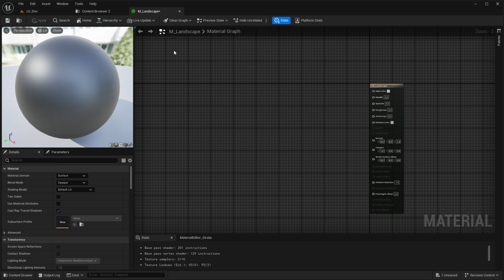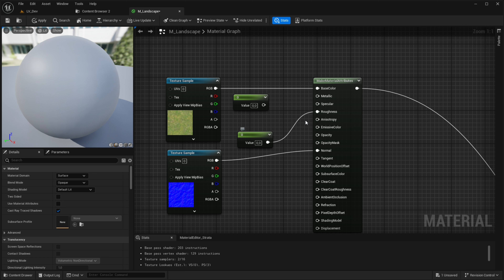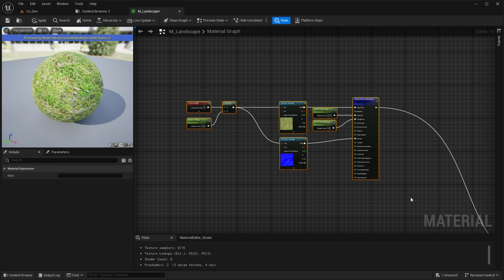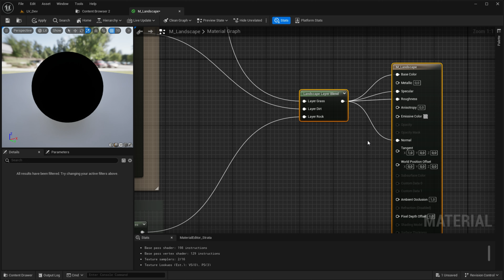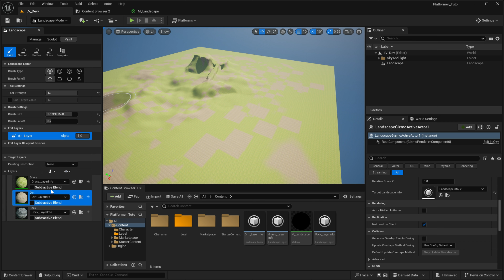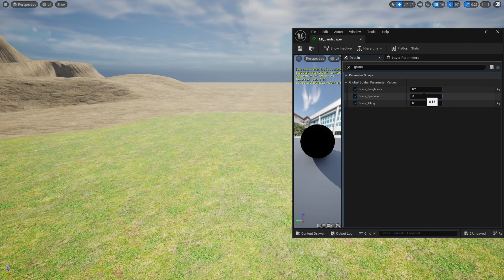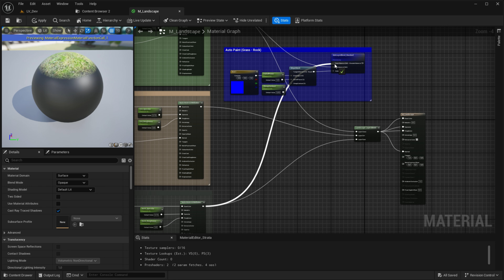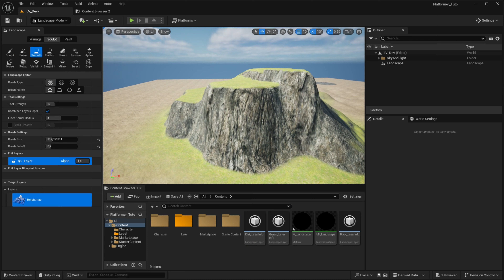Créer un Platformer en 30 Jours sur UNREAL ENGINE 5 - Épisode 4 : Création d'un matériau et layers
Bienvenue sur ma chaîne dédiée au développement de jeux vidéo avec Unreal Engine !

Dans cette formation, je vous guide pas à pas pour créer un platformer en seulement 30 jours. Dans cet épisode, nous allons nous attaquer au material pour le landscape. Nous allons créer ce qu'on appelle un landscape material, un matériau spécial dédié au landscape pouvant accueillir plusieurs materials, qui vont être séparés à l'aide de layers. Ces layers vont nous permettre de peindre sur le terrain. Bonne vidéo !

Nous allons rester cependant relativement basiques dans cet épisode, mais voici quelques pistes pour ceux qui veulent approfondir le sujet :

🚀 Version du moteur : Unreal Engine 5.4

*{Time code}*
 00:00 - Intro
00:16 - Creating Material
02:36 - Grass Shader
05:32 - Dirt Shader
06:18 - Rock Shader
07:15 - Create Layers
08:00 - Apply on landscape
10:20 - Create Instance
11:52 - Auto Material
15:28 - Final Overview
16:38 - Outro